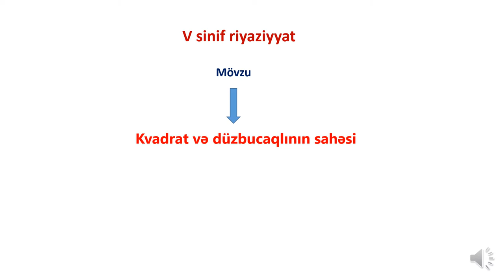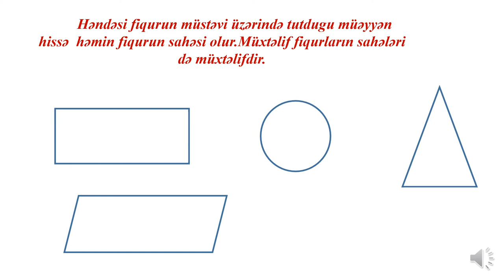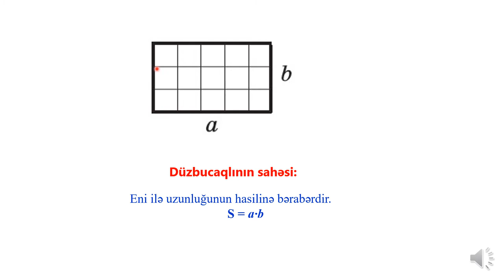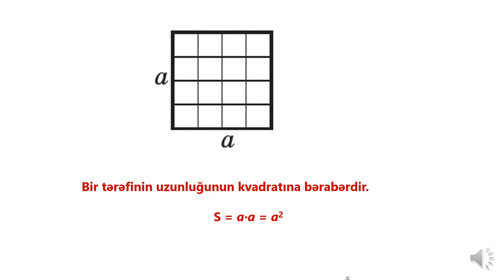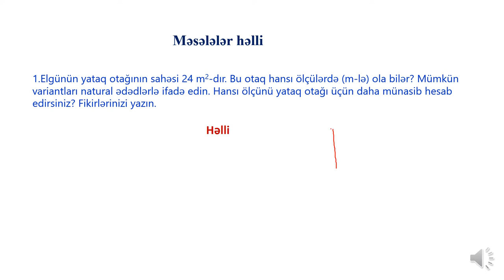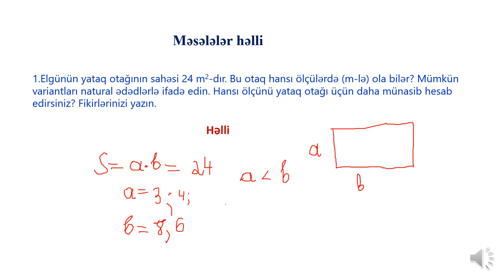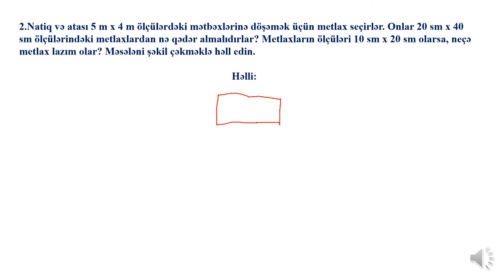V sinif riyaziyyat.Kvadrat və düzbucaqlının sahəsi.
IX-XI  sinif buraxılış imtahanına hazırlıq.
bütün siniflər üzrə mövzu sınaqlar burada. daxil ol imtahan ver.Biliyini yoxla.